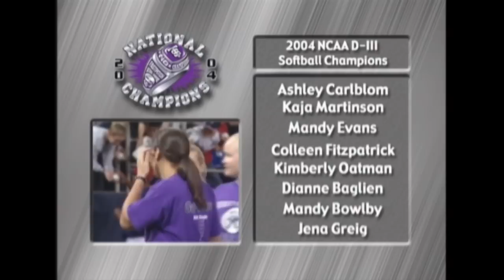Softball: Going Home #1, 2004 National Champions | University of St Thomas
The St. Thomas softball team was unstoppable in the last half of the 2004 season. The Tommies broke a Division III winning streak and won the schools first national softball championship with a unique blend of heart and hustle